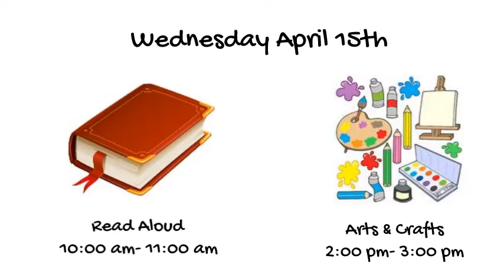Virtual Programs for April 13th - 17th.